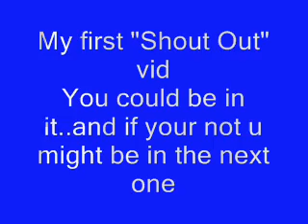My FIRST Shout Out Vid!!!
My very first Shout Out video EVER!! If you want to be in the next one send me a request asking for a shout out!